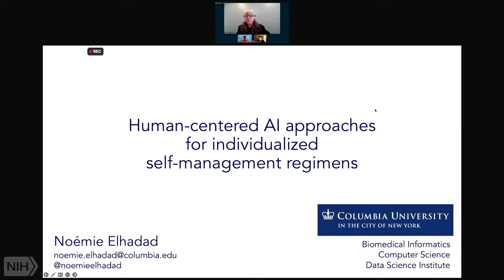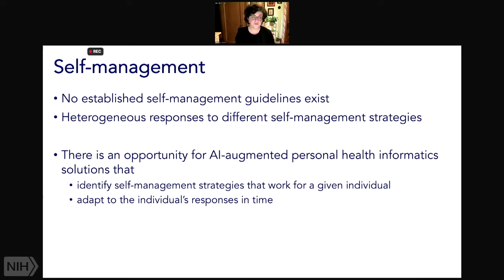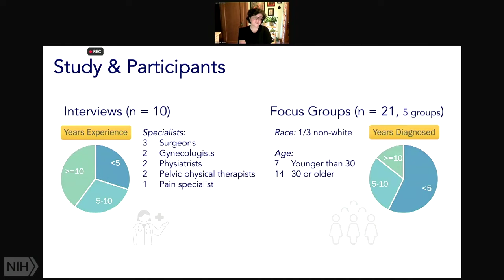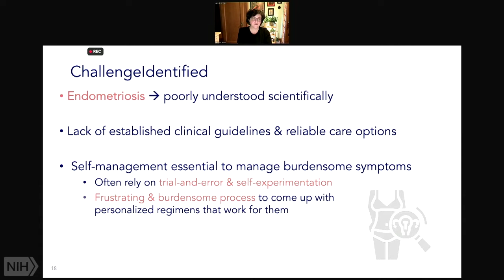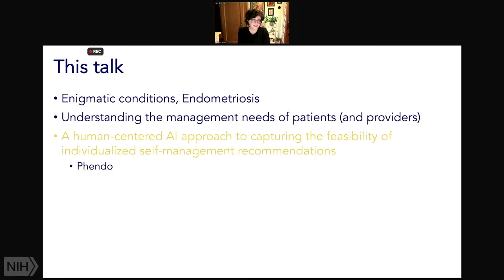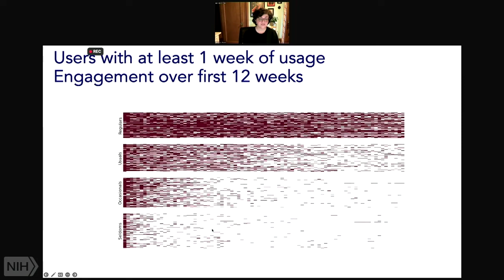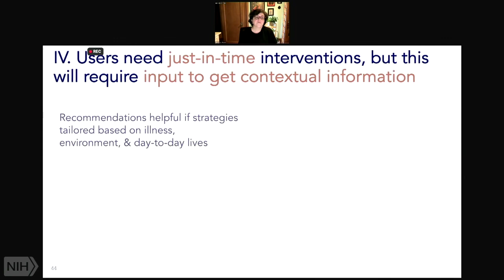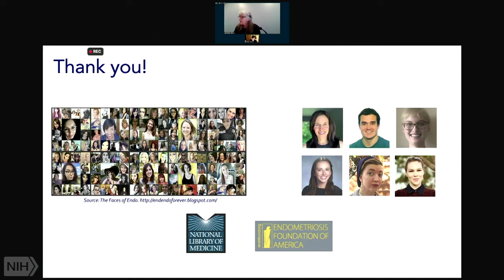2022 Ada Lovelace Computational Health Lecture Series - Noémie Elhadad, PhD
Ada Lovelace Lecture 2022 - Human-centered AI approaches for individualized self-management regimens

Personal health informatics solutions have been proposed to support self-management, to scaffold problem solving for individuals, and to promote experimentation that help identify potential triggers of disease flares across a range of health conditions. In many chronic diseases however, there is strong evidence of person-to-person variation in treatment responses and associated symptoms. In addition, there are often no predetermined policy guidelines for self-management, and if there are, individuals are left with the burden of translating them into their day-to-day lives. In this talk, I will discuss the challenges and exciting research directions for augmenting personal health informatics systems with AI-driven recommendations for self-management strategies. Because self-management is more successful when aligned with an individual's goals and context of daily living, as well as with their own health status and physiological responses, I argue that the promise of automated recommendations hinges on their personalization and posit that reinforcement learning is a promising technique for learning and delivering such personalized self-management recommendations, if designed in a human-centered fashion.

Author: Noémie Elhadad, PhD, Columbia University

Air date: Tuesday, October 11, 2022, 3:00:00 PM